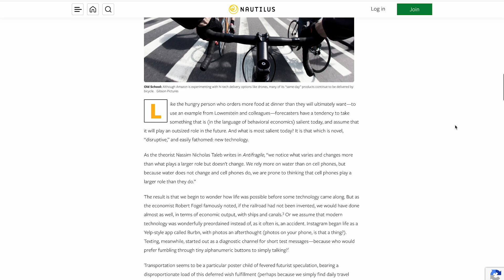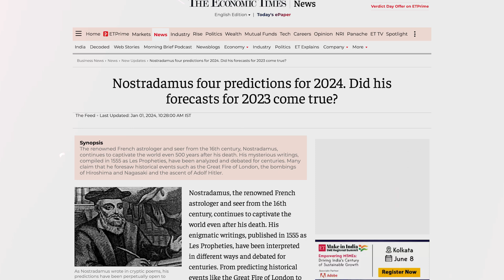Is It Possible To Predict The Future? - The Medical Futurist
Despite the fact that the word “future” is singular in almost every language, there are such things as ‘futures’.

We often discuss the future as if it were a single predetermined path. However, in reality, there are numerous potential futures that could unfold. This concept is crucial because it opens up the possibility of actively shaping the future we desire, rather than passively accepting a single inevitable outcome.

And how do futurists do this in practice? Though three steps:

1) We articulate and define the grand visions that could materialize within these potential futures.

2) We help discern which options seem most promising, impactful, or beneficial, which hold great significance particularly in important fields like healthcare and medicine.

3) We do backcasting to determine the steps we need to take today to reach those desired future outcomes.

Essentially, the future isn't set in stone, but rather a branching tree of potential outcomes influenced by our choices and actions today.

This understanding empowers us to make informed decisions that can steer us towards a more desirable future.